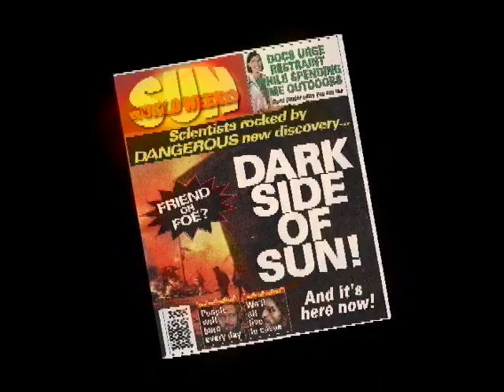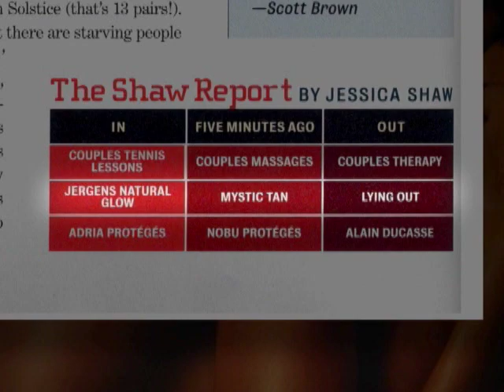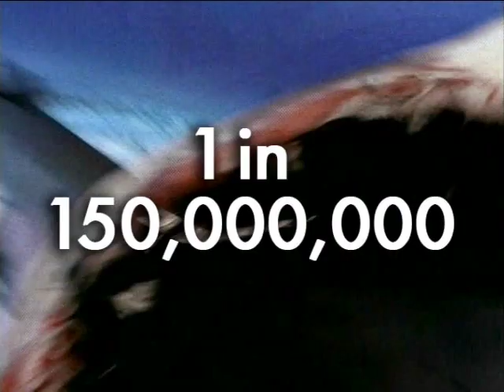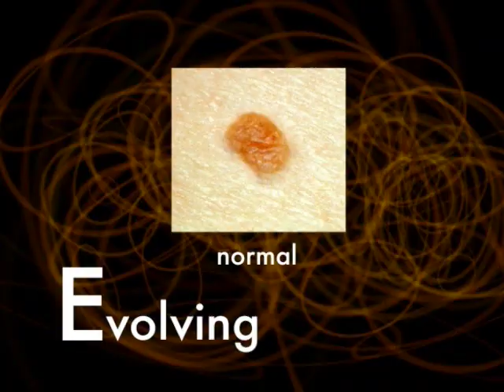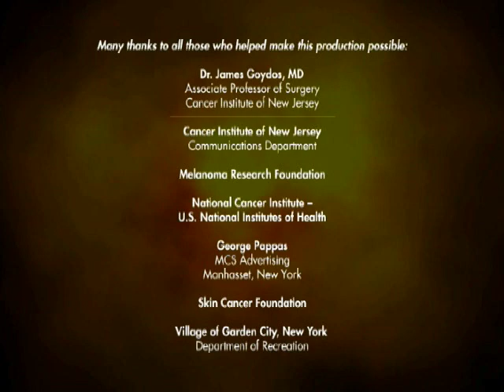The Dark Side of the Sun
This video explores the dual nature of our sun and warns about the dangers of sun exposure with tips on how to protect yourself from its harmful rays so that you can enjoy sunshine safely.